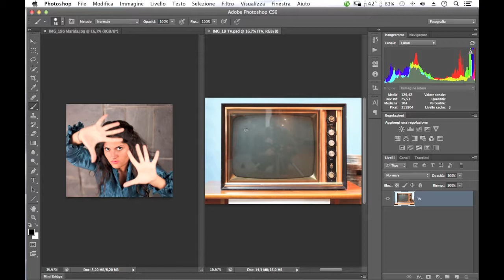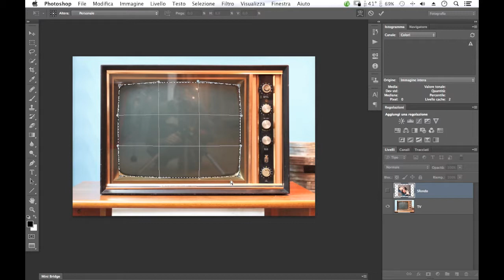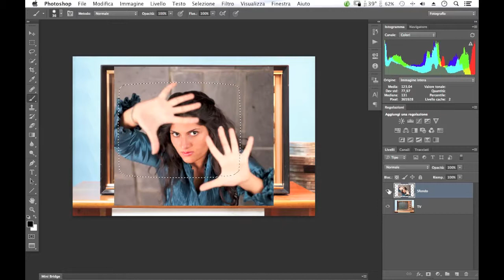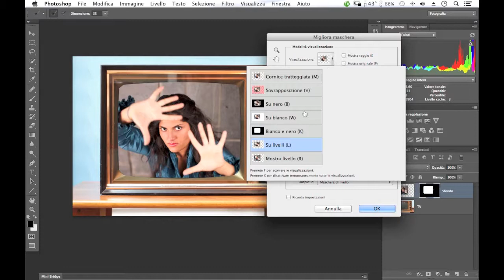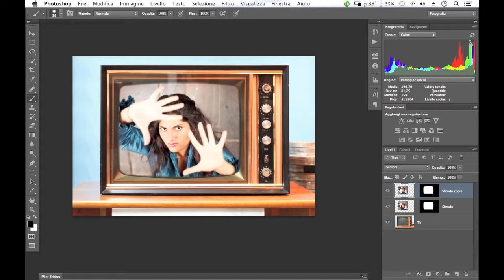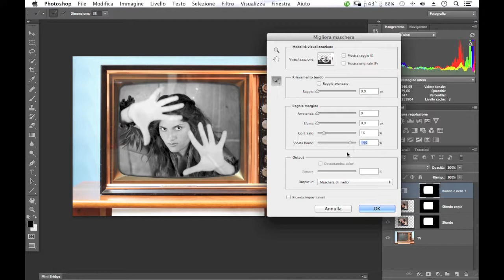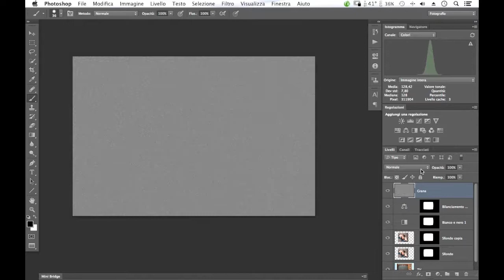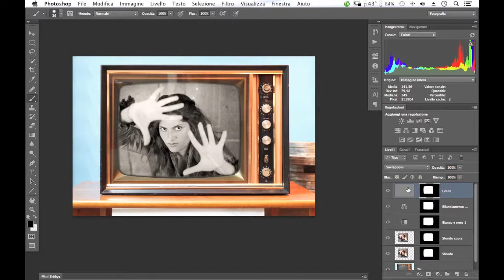Photoshop Tutorial - Composizione creativa di due immagini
Tutorial di Photoshop che mostra come poter comporre in modo creativo due fotografie. Vedremo come inserire la foto di una ragazza nello schermo di una TV d'epoca

Vuoi imparare Photoshop? Prova il mio videocorso completo Fotoritocco Facile e Divertente con Photoshop, tutti i dettagli su